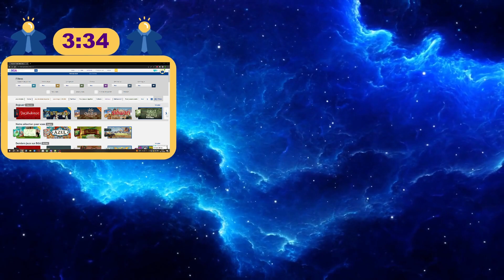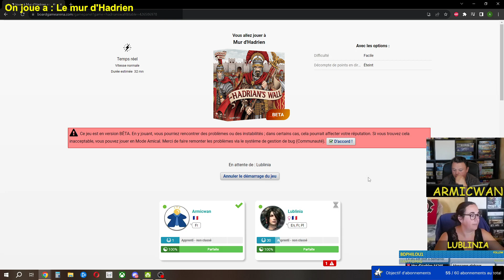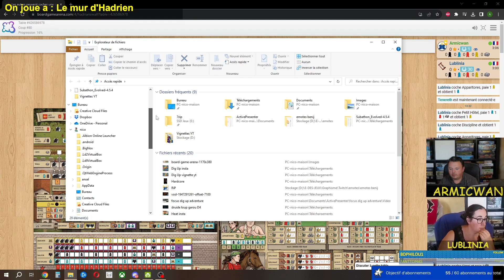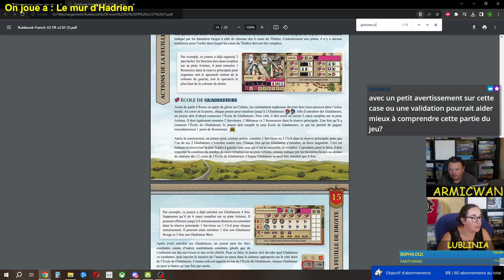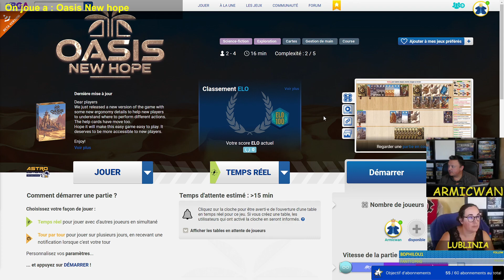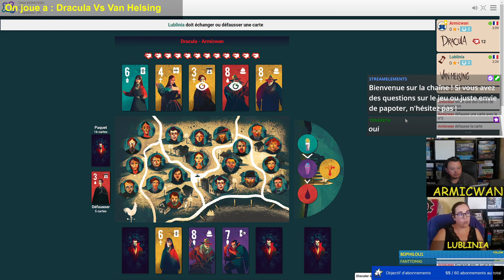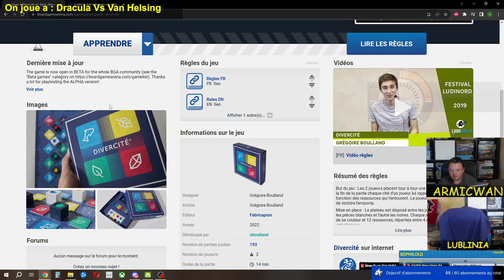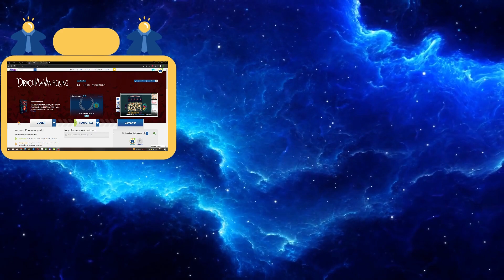Jeux de société sur BGA (Mur d'Hadrien / Oasis New Hope / Dracula vs Van Helsing)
On joue a : Mur d'Hadrien / Oasis New Hope / Dracula vs Van Helsing